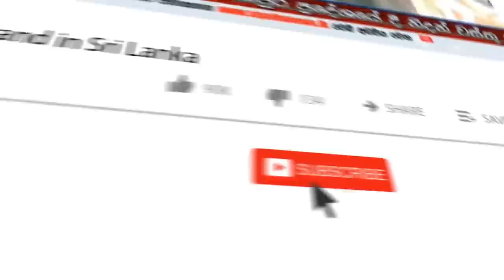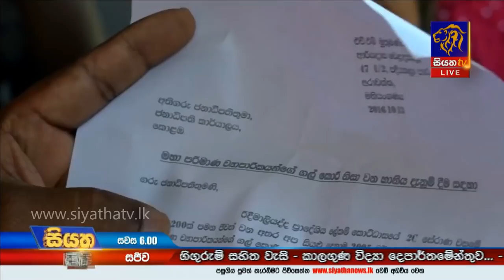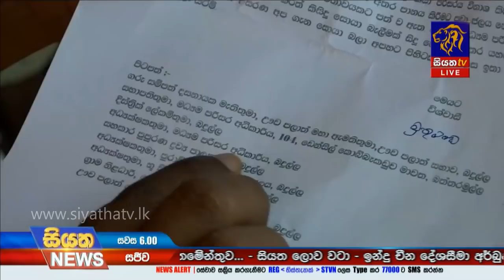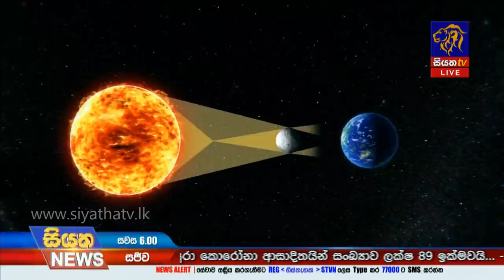Siyatha News | 06.00 PM | 21 - 06 - 2020